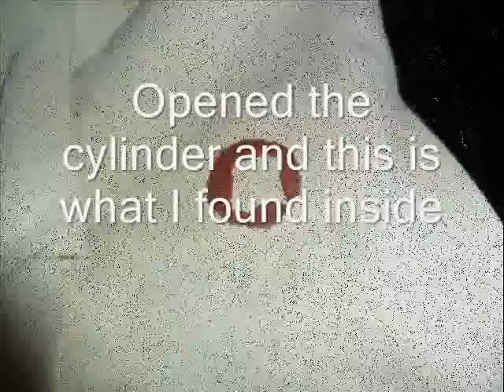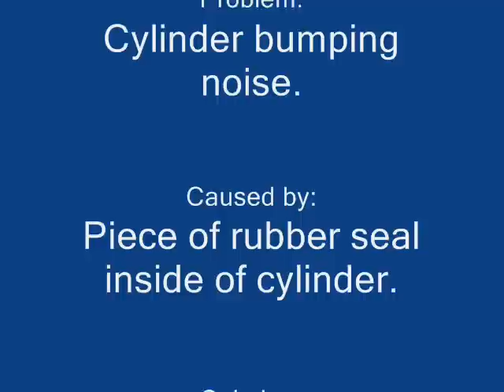Jensen 20G Cylinder Problem - No way - By RS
I was feeling devastated when I ran my Jensen 20G today.
It was making an awful bumping noise!
Decided it was not possible that a Jensen had a cylinder failure like this one.
So opened the cylinder and found a piece of rubber or silicon inside.
The factory does not make seals this way. They use proper seal cardboard or paper material. Bought this engine used from eBay.
Anyway... I made the seals properly and is working fine now.
Posted this video for your reference only.

Rob.